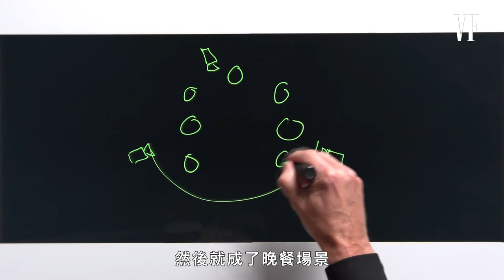光翅膀就花了一年製作！《黑魔女2》導演透露 漫長對話場景戲｜拆解經典電影｜Vogue Taiwan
《黑魔女2》導演初次公開，原來連梅菲瑟的口紅顏色都討論超久的！
那些畫面上的舒適度都是導演的考量，
特效更是一昧地追求最好！

【追蹤 VOGUE TAIWAN】
★LINE：VogueTaiwan